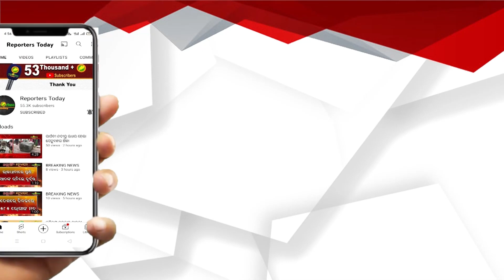ଛାତିଥରା ଦୃଶ୍ୟ;ବାଲେଶ୍ୱର ବାହାନଗା ନିକଟରେ ଦୁଇ ଏକ୍ସପ୍ରେସ ଦୁର୍ଘଟଣାରେ ବଢ଼ିବାରେ ଲାଗିଛି ମୃତ୍ୟୁ ସଂଖ୍ୟା